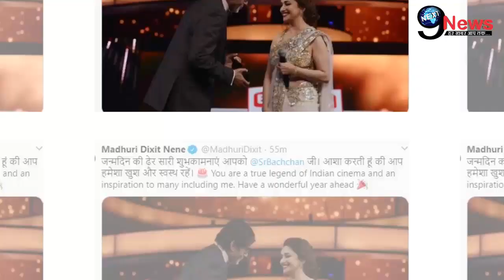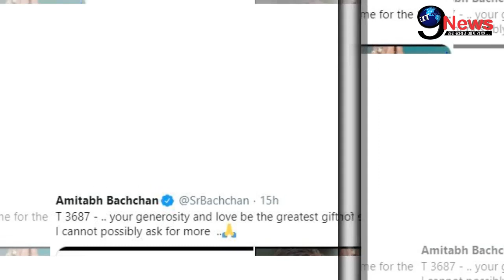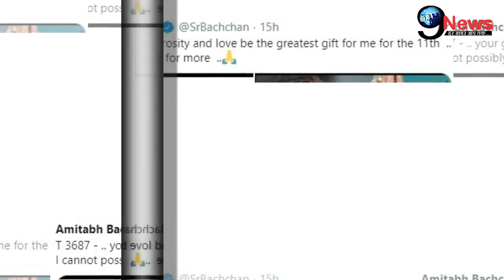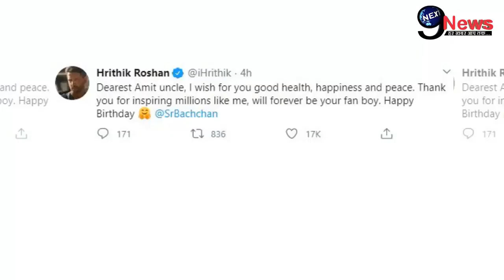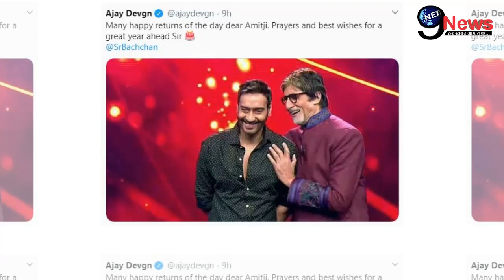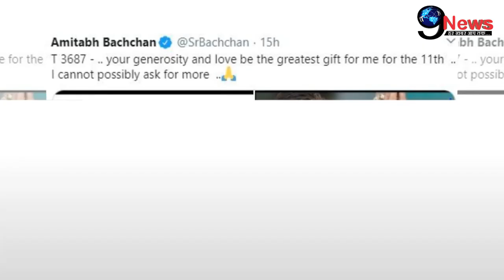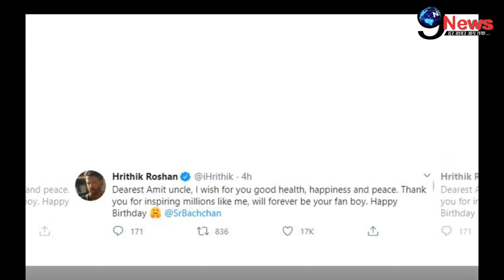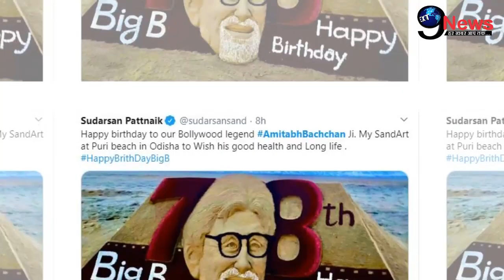माधुरी दीक्षित ने अमिताभ बच्चन को दिया सबसे बड़ा तोहफा, जन्मदिन पर सलमान खान ने ये क्या किया...!